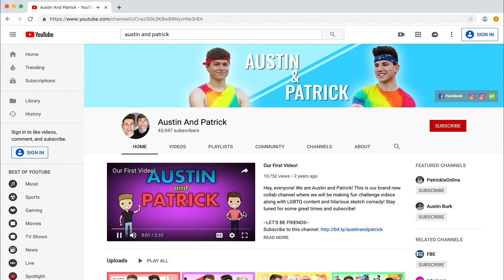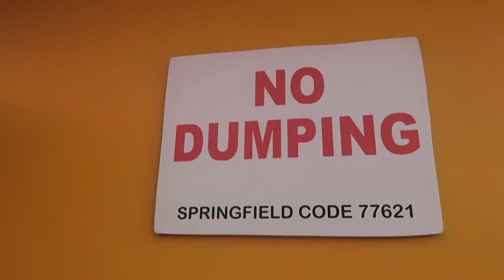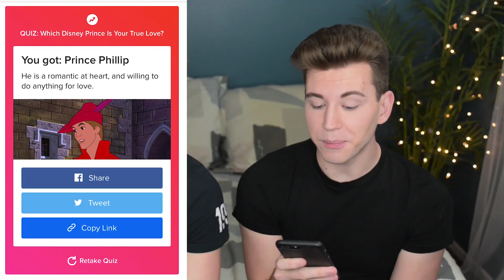Our 100th Video!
We would like to say from the bottom of our hearts, thank you. All your love and support means the ABSOLUTE world to us and we can't wait to make another 100.

Look!!! You made it to the end of the description box!!!